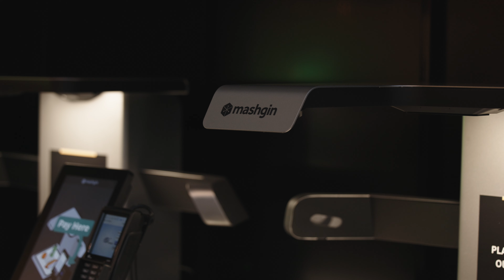Why BMO Stadium Chose Mashgin: CTO Christian Lau on AI Self-Checkout Success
Discover why BMO Stadium, home of the LAFC (Los Angeles Football Club) and premiere entertainment events, chose Mashgin’s cutting-edge AI self-checkout technology. In this exclusive interview, Christian Lau, CTO of BMO Stadium, shares the key reasons behind their decision, the remarkable results they’ve seen, and how the Mashgin team made the switch a painless experience. From faster service and shorter lines to an effortless user experience for both fans and staff, Mashgin is setting a new standard in stadium and venue operations.

Whether you’re an operator looking to enhance your venue’s efficiency or a tech enthusiast interested in AI-driven innovations, this video offers valuable insights straight from one of the industry’s leaders.